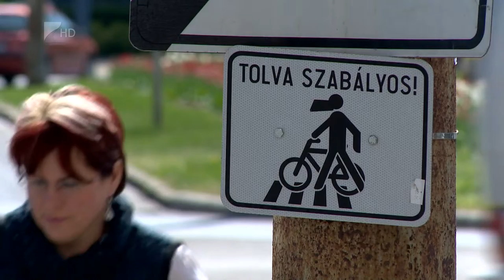Egyre több biciklis látható az utakon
A tavasz beköszöntével előkerültek a garázsokból és a tárolókból a kerékpárok. A balesetek elkerülése érdekében fontos a biciklik műszaki felkészítése, valamint a közlekedési szabályok betartása is.